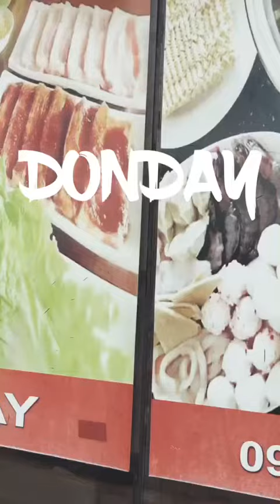Korean Buffet and Grill.